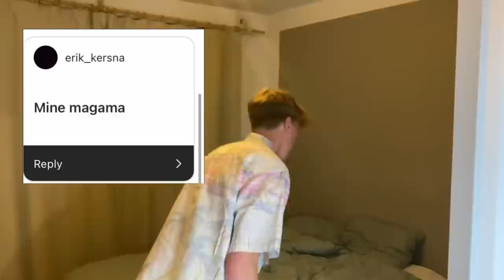MU INSTAGRAMI JÄLGIJAD KONTROLLISID MU PÄEVA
Päev kus Instagrami jälgijad said mu päeva kontrollida.
Kunagi uuesti?

Aitäh Hanna-Liile filmimise eest!!